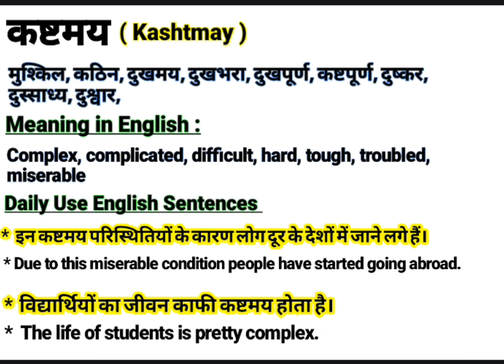कष्टमय को इंग्लिश में क्या बोलते हैं || Kashtmay meaning in English || Daily Use English Sentences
About this video:
This video is about the Hindi Word ‘’कष्टमय ‘’.This word ‘’कष्टमय ‘’ is frequently used in our daily life. It is used in films, Urdu or Hindi Poetry (shayeri). So “कष्टमय ” word has been defined here with it’s English and Hindi meanings for viewers and learners. I think, this video will help to learn this word completely along with examples in English and Hindi. If you are willing to get more words like this, Please visit my channel to find  English and Hindi vocabulary to enhance your word meaning power, also subscribe to this channel to get notifications for new videos.

Your queries In this Video:
Kashtmay meaning in English.
What is Kashtmay in English?
Kashtmay ka hindi matlab.
कष्टमय का क्या मतलब होता है?
कष्टमय का हिंदी अर्थ.
कष्टमय का हिंदी मतलब.
Kashtmay ka kya matlab hota hai?
Basic definition of Kashtmay.
कष्टमय kiya hai?
कष्टमय pronounce.
कष्टमय का उच्चारण कैसे करें?
कष्टमय meaning in Hindi.
कष्टमय meaning in Urdu.
कष्टमय meaning in English.
कष्टमय meaning.
कष्टमय synonyms.
कष्टमय kiya hota hai?
कष्टमय use in sentence.
कष्टमय examples in Hindi and English.
कष्टमय definition.
Meaning of Kashtmay.
Definition of Kashtmay.
Meaning of Kashtmay in Hindi.
Meaning of Kashtmay in English.
Meaning of Kashtmay in Urdu.
Examples of Kashtmay in Hindi.
कष्टमय का पर्यायवाची शब्द
कष्टमय क्या है? What is Kashtmay? Meaning & Synonyms with Definition and Examples in Hindi and English.

Thanks
Educare Desk